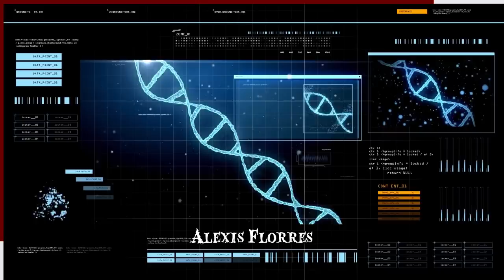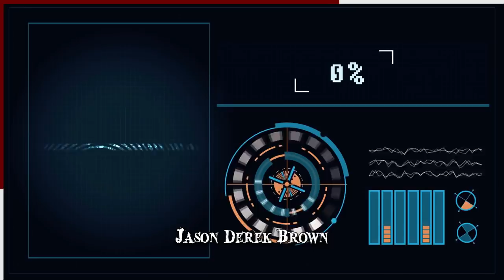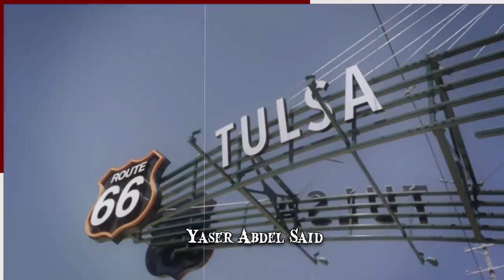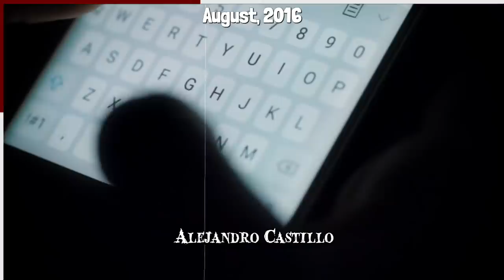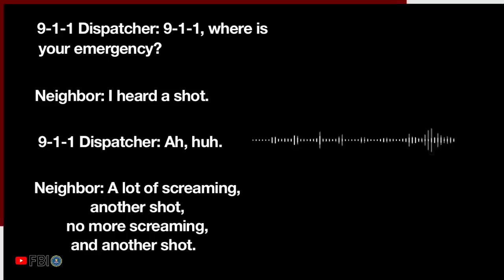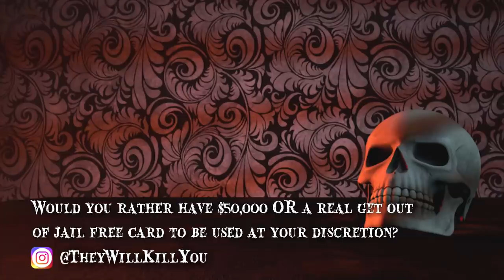10 Most Wanted by the FBI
Most wanted by the Federal Bureau of Investigation (FBI)! From notorious American lawbreakers to the most hunted criminals on the planet, can these infamous felons & fugitives on-the-run evade law enforcement?